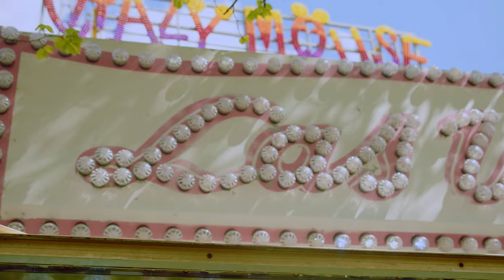GIVING MY WIFE A MAKEOVER || THINGS WENT LEFT 🤦🏻‍♂️ || RATE MY OUTFIT!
I choose outfits for my wife! Join In and rate them  with us. How did you think the Sexyy red look went down?